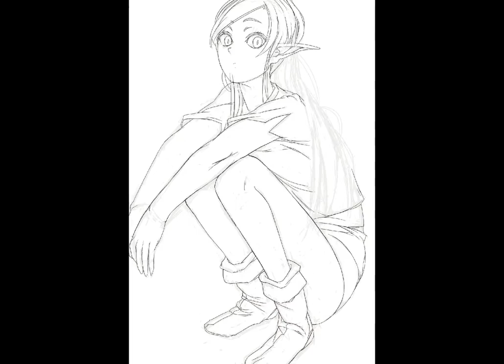【タイムラプス】創作20220223